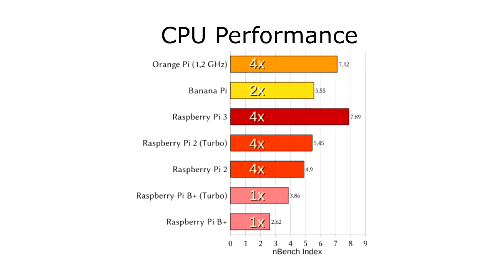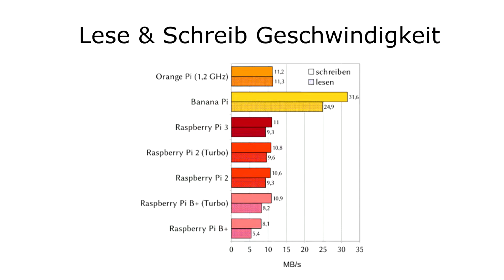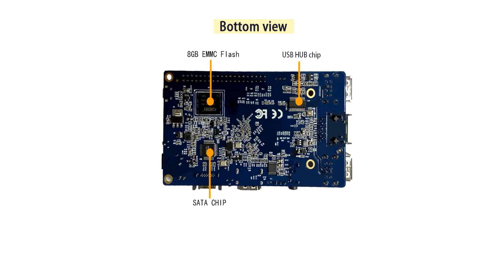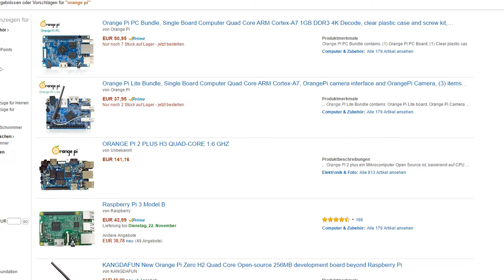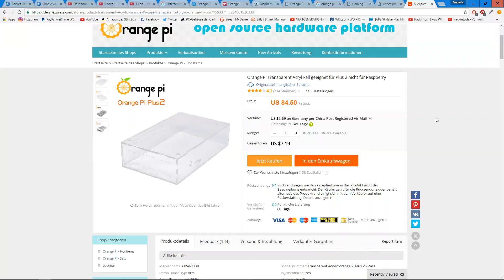Orange Pi vs. Raspberry Pi - Orange gegen Himbeere | NEXTGENERATION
Perspektive: Frederik

i7 6700k
16Gb Ram
Msi R9 380 4G

Teamspeak
Einen Teamspeak für jedermann: next-generation.teamspeak.de
Einfach mal vorbei schauen ;-)

Unsere Feierabend Gruppe besteht aus Jan, Frederik und Oliver, die noch immer Spaß am spielen haben.
Es wird auf diesem Kanal ganz unterschiedliche Formate geben. Von Gameplays über Livestreams bis hin zu Tutorials.
Für jeden sollte etwas dabei sein.

Wir sind NEXTGENERATION!
Und Ihr seid WIR!